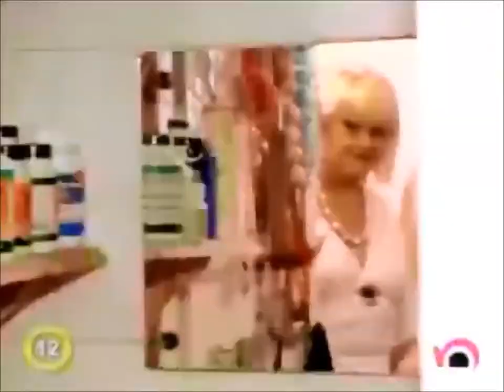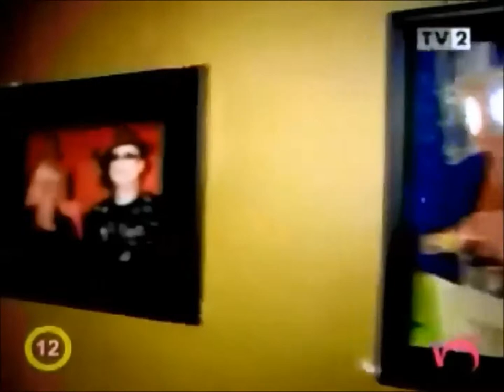Desiré Dubounet sings I have a Dream